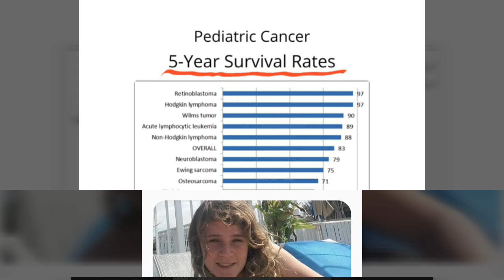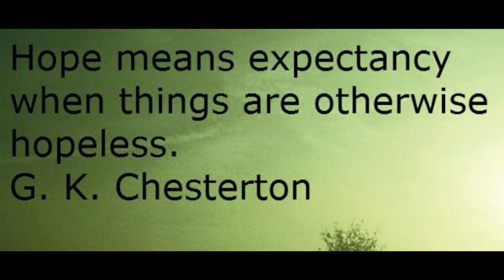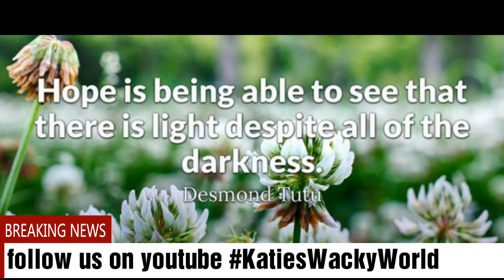13 YR old friend has fatal brain tumor. Please Share and watch it's video